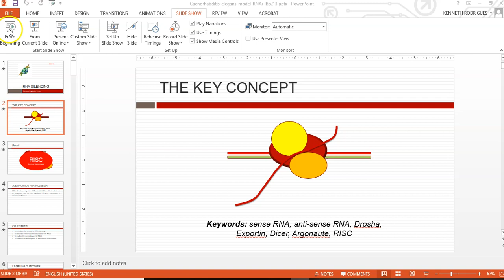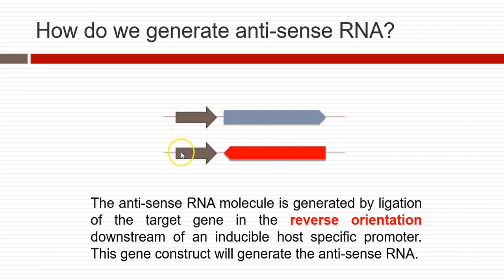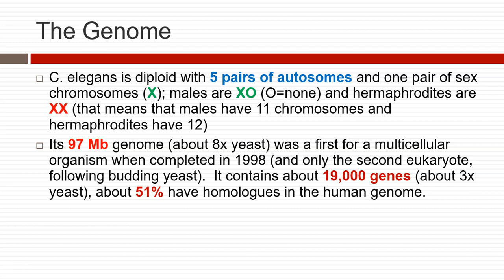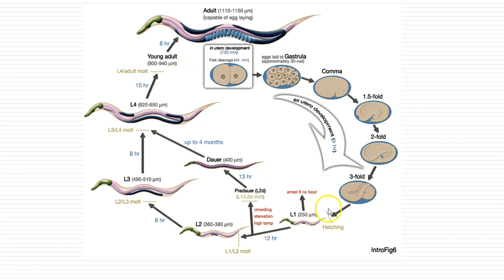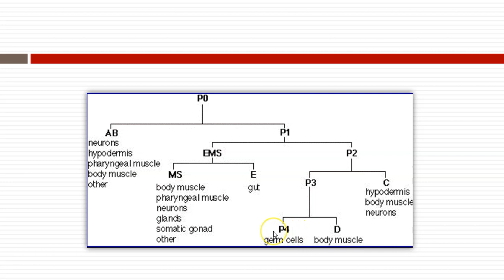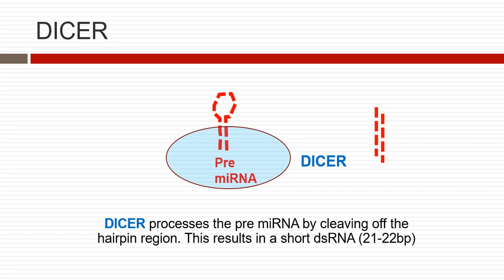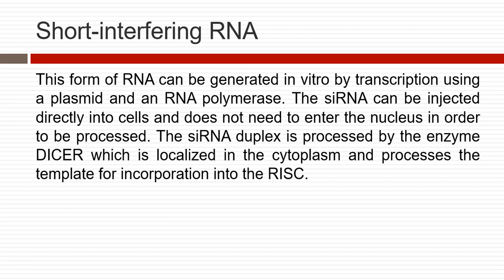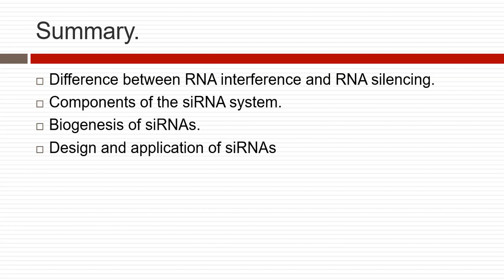RNA INTEFERENCE IN Caenorhabditis elegans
Join me in this lecture which describes the fundamentals of RNA interference with reference to the model organisms Caenorhabditis elegans which contributed to the discovery of RNA interference and led to the Nobel Prize which was awarded to Fire and Mello.